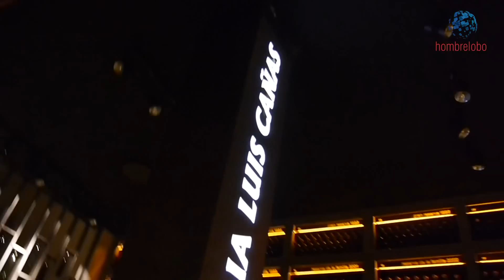Bodega Luis Cañas y su sala fantástica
- Esta es la sala donde nos recibieron en la bodega Luis Cañas, donde Carmen nos dio una explicación sobre la historia de la familia y la bodega y donde yo me quedé fascinado y me dediqué a recorrer el espacio.